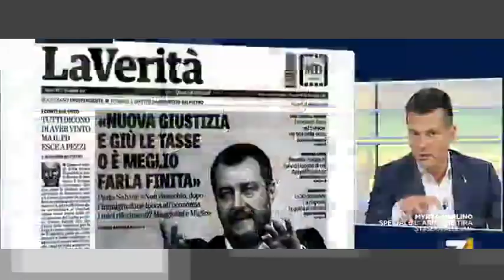Lia Quartapelle (PD) vs Edoardo Ziello (Lega): 'Bisogna evitare di prendere in giro gli italiani'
Lia Quartapelle (PD) vs Edoardo Ziello (Lega): 'C'è una diminuzione della fiducia degli italiani e il governo dovrebbe spiegare dove trova i soldi per abbassare le tasse. Se si fa più debito non si è credibili', 'Le solite chiacchiere del Partito Democratico'.